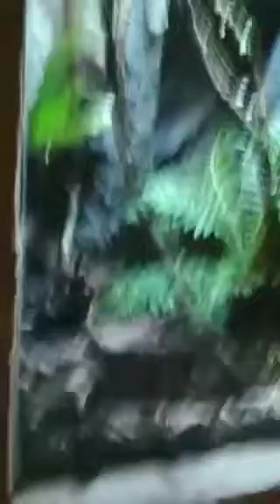Koleksi ikan di Aquarium jatimpack malang batu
kehidupan air yg begitu indah